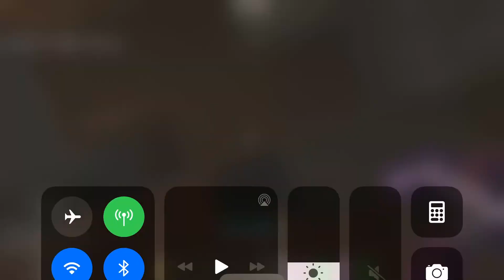The noobs invade (mason)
The masons invade